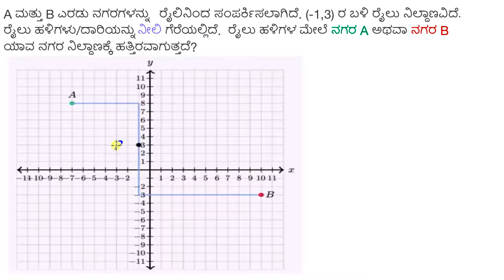ನಿರ್ದೇಶಾಂಕ ಸಮತಲ ನಕ್ಷೆಯ ಮೇಲೆ ವಾಕ್ಯ ರೂಪದ ಸಮಸ್ಯೆ ಉದಾಹರಣೆಗಳು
Original Title : Coordinate plane word problem examples